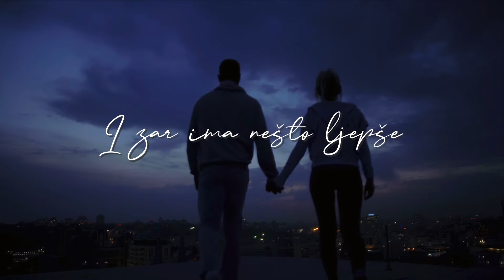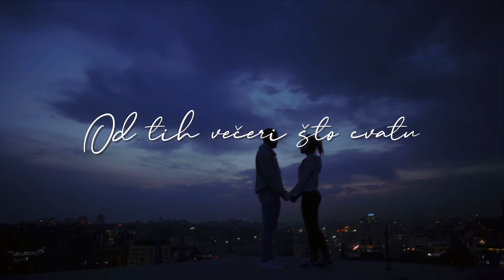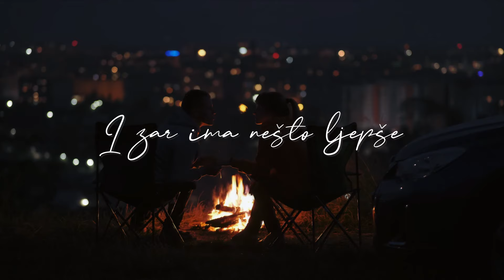Oliver Dragojević - Večernja Ljubav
Music video by Oliver Dragojević performing Večernja Ljubav.